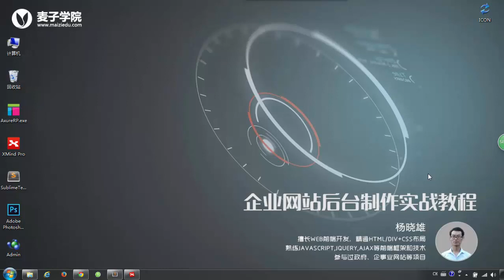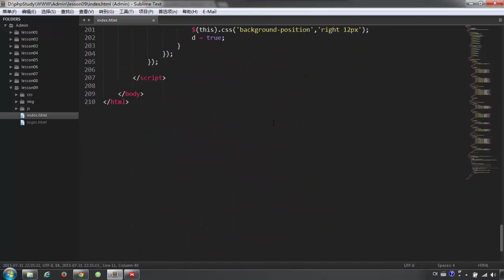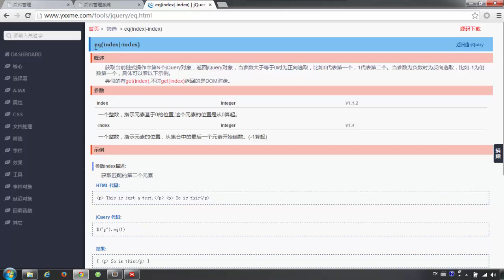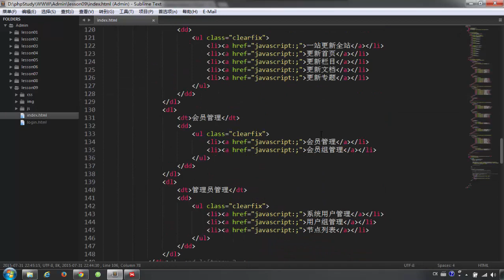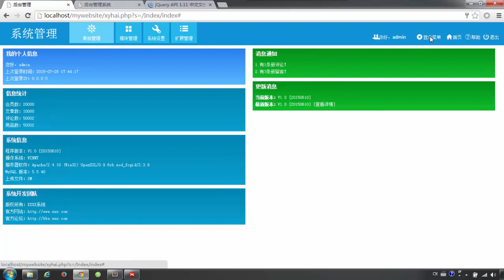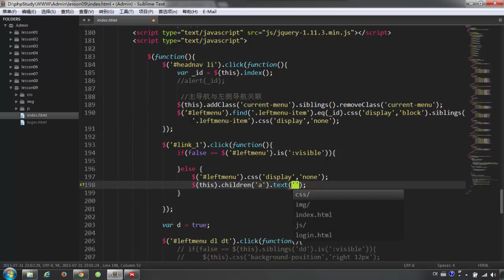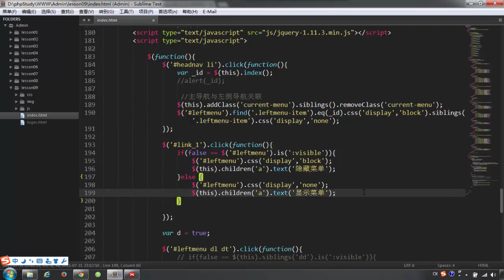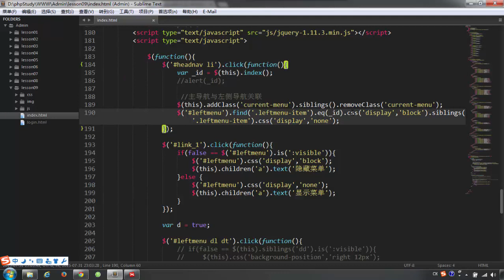企业网站后台制作实战9 左侧导航4